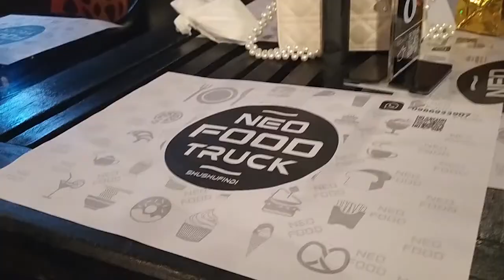Viviendo mi vida adolescente mientras ignoro mis problemas 🤠